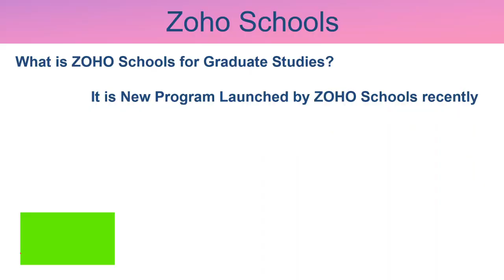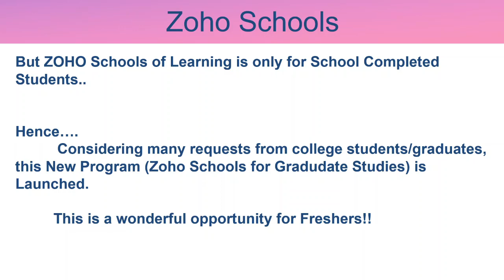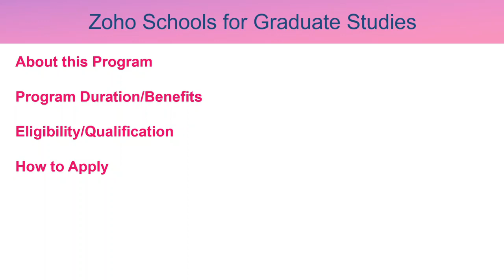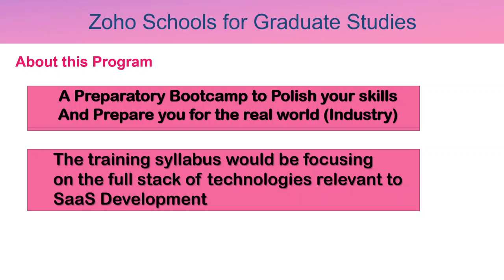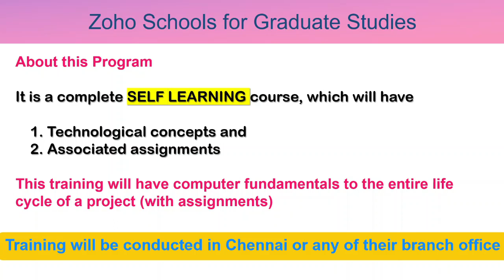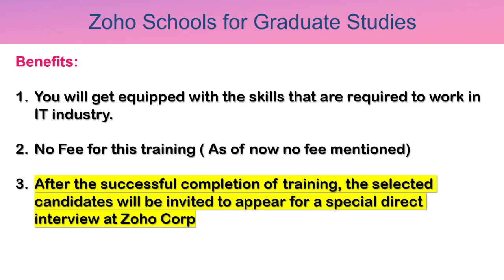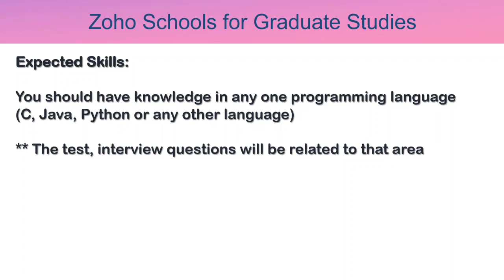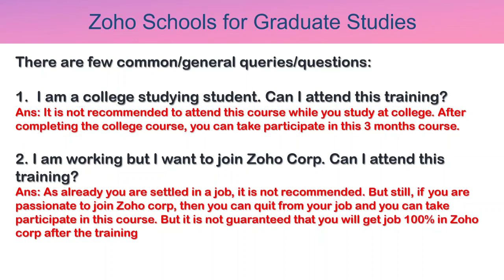zoho schools for graduate studies | Zoho Schools of Learning | In Tamil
timestamp:
00:25 : Intro about Zoho School for Graduate Studies
01:38 : Difference between Zoho Schools of Learning And Zoho School for Graduate Studies
03:48 : About this New Program
05:26 : Program Duration, Benefits
07:02 : Eligibility Criteria
08:07 : Link to Apply

Zoho schools for Graduate Studies - A Preparator Boot camp for graduates!!

The Zoho School for Graduate Studies is aimed at helping college graduates bridge the gap between academia and industry.

It is a focused, experiential training program to help freshers launch into their careers.

ZOHO Schools-ன் ஒரு புதிய பிரிவு தான் Zoho School ஃபார் கிராஜுவேட் ஸ்டடீஸ்
This is for students graduates after completing their college.

Eligibility Criteria:
1. Age - Less than 24 years of age. You should have been born BETWEEN Jan 1, 1998 AND Dec 31, 2002.
2. Educational Requirements - Graduates (B.Tech / B.E/ B.Sc/ B.Com) or Post graduates (MCA/ M.Sc IT)
with programming knowledge who have passed out between 2018 and 2021 (inclusive) can apply.
3. Other Requirements - Should have a laptop/desktop with a web camera and an uninterrupted internet connection.

Expected skills: You should have learnt any one s/w programming lanaguage
Because the test, interview questions will be related to that area

C or Java or Python or any other language

Training duration: 3 months (intensive)

After the successful completion of the training period, the selected candidates will be invited to appear for a special direct interview at Zoho Corp.

In future, design and business related skills will be trained

One more expectation :
You should be a self learner

Training location: Any of their Branch office,
Chennai or any other branches you can learn

In a year, this will be conducted in 4 times a year
Jan, Apr, Jul, Oct

zoho,
zoho school
zoho company chennai
zoho schools of learning
zoho schools for graduate studies
zoho schools new program for college students
zoho chennai
zoho tenkasi
zoho schools entrance exam
bridgecourse by zohoschools
bootcamp course zohoschools
suchitalks2020
suchitalks 2020
zoho schools admission 2022
zoho schools
zoho university
how to apply for zoho university
zoho university tamil
ZOHO opportunities
zoho jobs
zoho academy